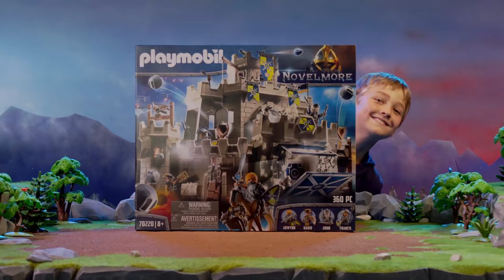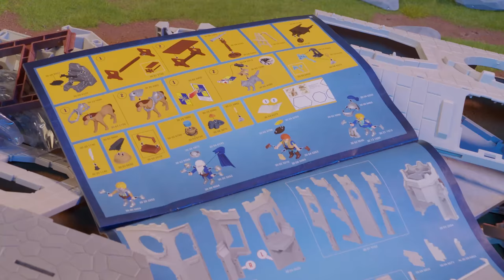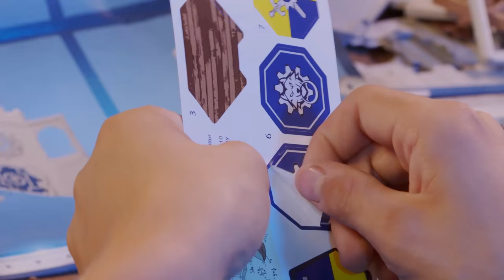PLAYMOBIL | Unboxing Novelmore: Die große Burg von Novelmore ⚔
Entdecke die Welt der PLAYMOBIL Ritter von Novelmore!

⚔In dieser Woche errichten wir die große Burg von Novelmore und zeigen Euch, was alles in ihr steckt: Das große Katapult, die Balliste, der raffinierte Steinabwurf, eine geheime Falltür, ein intelligenter Doppelaufzug und ein Burgtor mit schnellem Schließmechanismus. Aber das ist noch lange nicht alles! Findet heraus, was noch hinter diesen Mauern steckt.